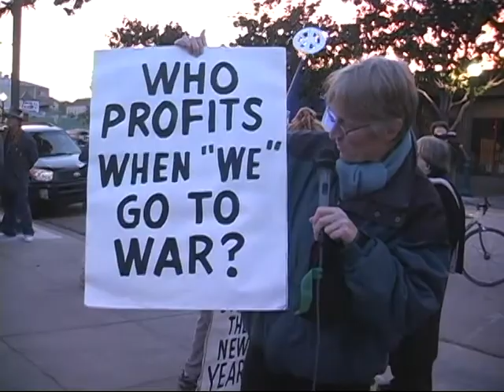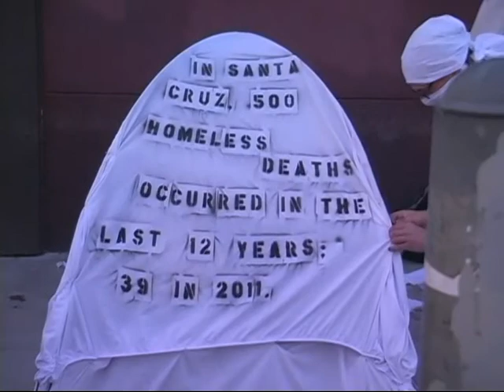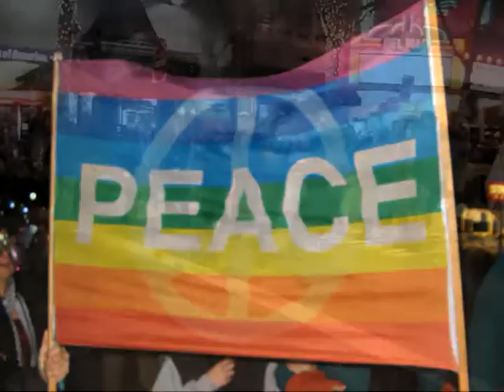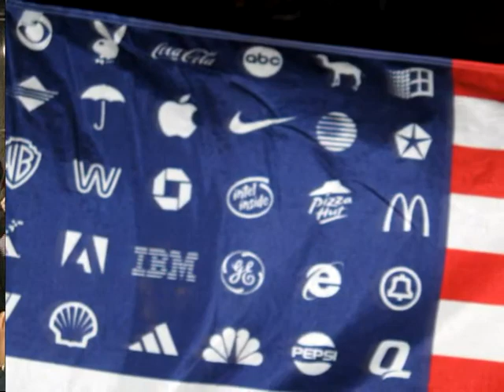Last Night DIY Parade 2011 Santa Cruz California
A mini-doc of the 2011 "Last Night DIY Parade" in Santa Cruz California.  We interviewed several people about their participation in the parade.  After video of the parade there's a video montage of some great stills from the night.